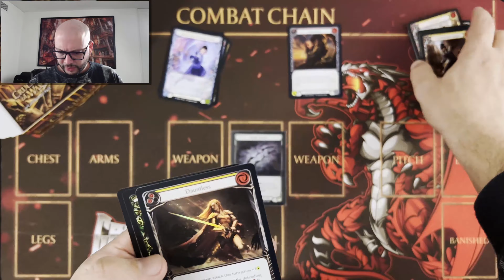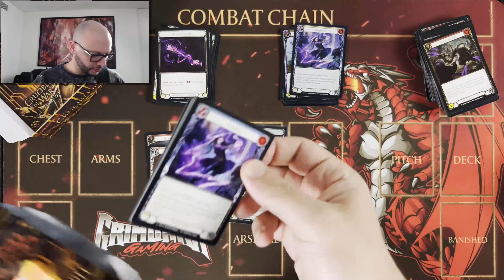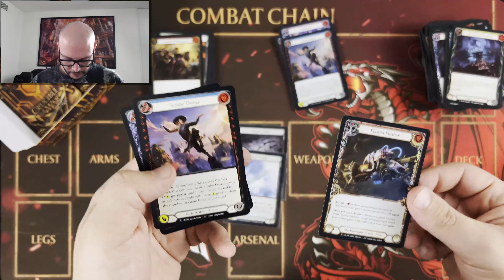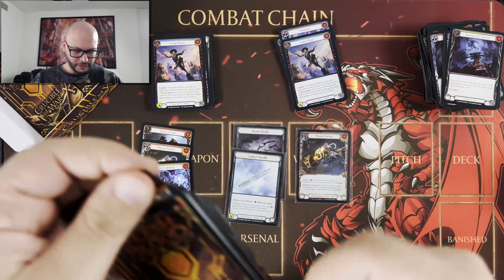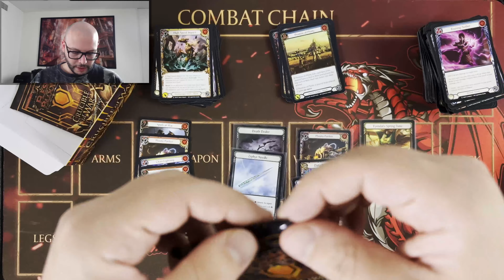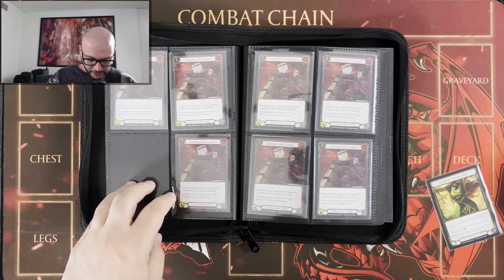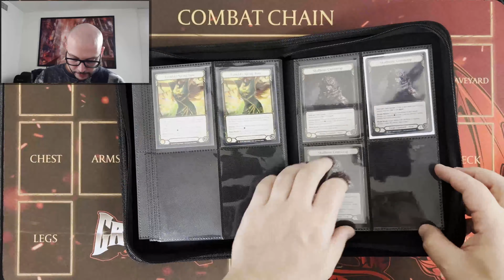The Future of Flesh And Blood is UNLIMITED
Support Grimdark !!!

Outro voiced by Delio Pera of Peranine

If you are on IOS (iphone/ipad) you will not see a Join button and will need to log in via android , pc or browser on your phone

Please know, your views, likes, subscription and comments are MORE than enough support. The above is for those who ask